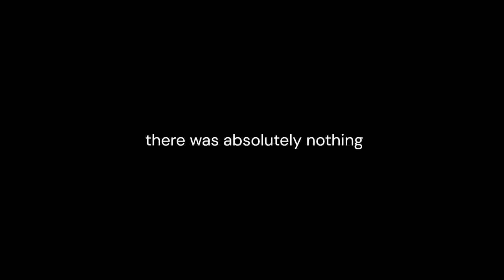too many turrets (deadly company) prt: 2 ft Benyplays and ali G